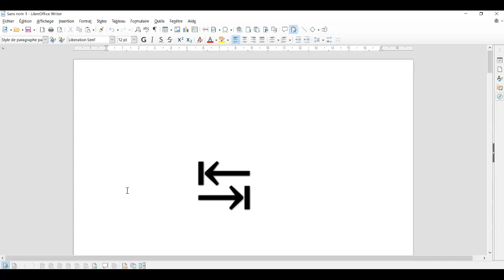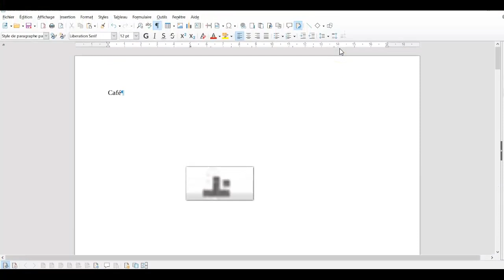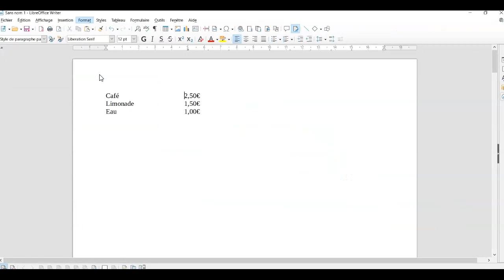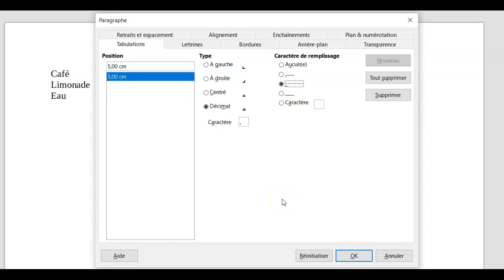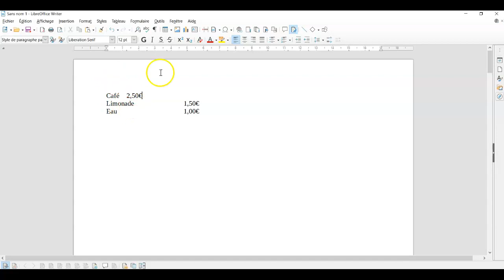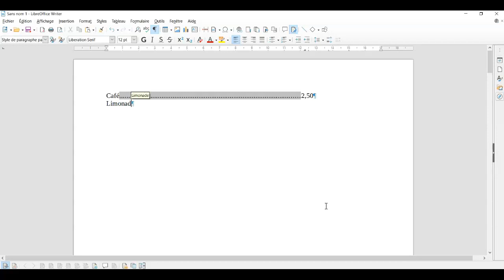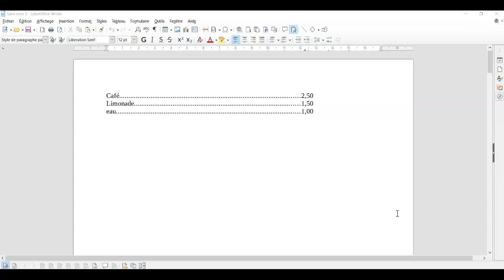Libre Office Writer les tabulations (avec points de suite)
Dans cette vidéo, voyez comment utiliser les différentes tabulations avec Libre Office Writer